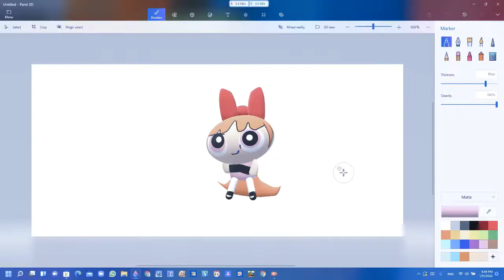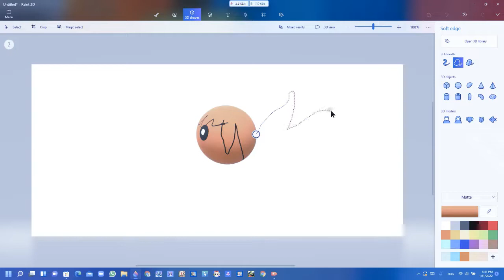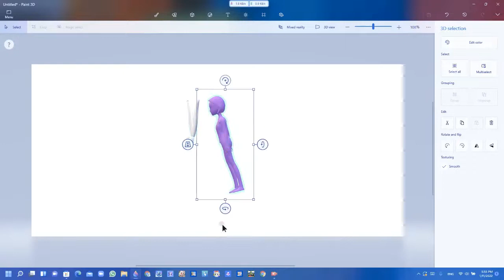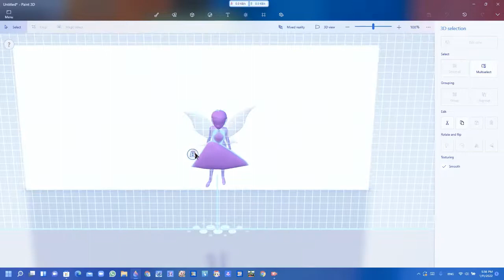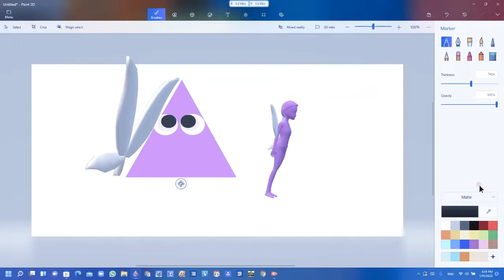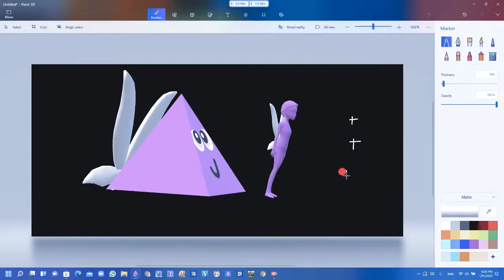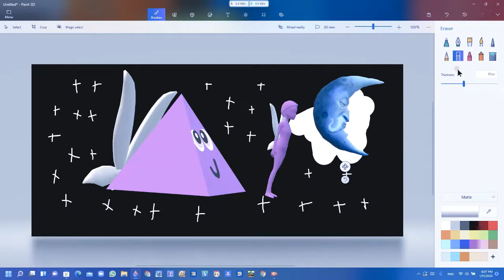Paint 3d for characters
How to use Microsoft paint 3d to create a nice characters and paints